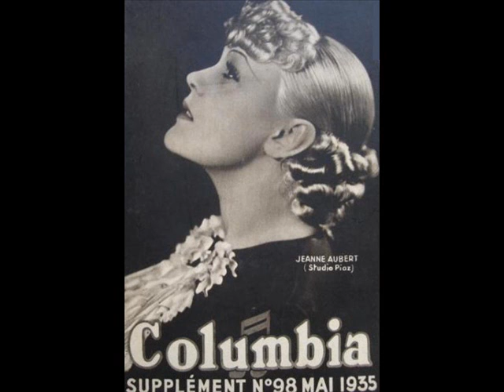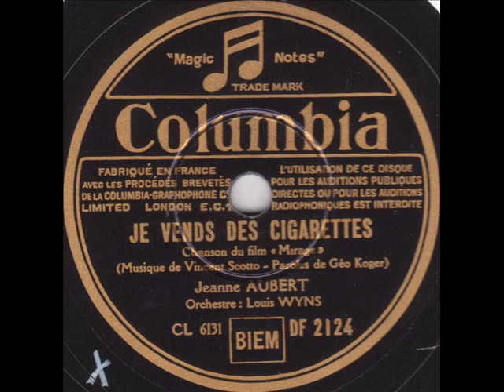Jeanne Aubert " je vends des cigarettes " 1937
Jeanne Aubert " je vends des cigarettes "
de Vincent Scotto et Géo Koger.
du film " Mirages ou Si tu m'aimes "
orchestre Louis Wyns
disque 78 tours Columbia DF.2124 le 8 Avril 1937